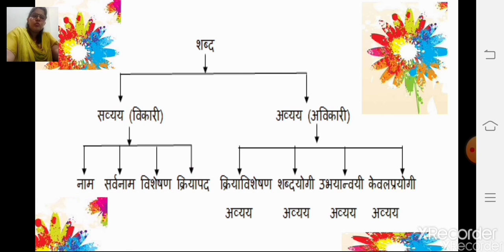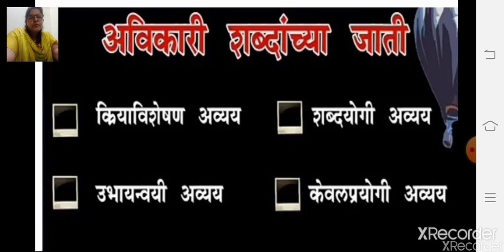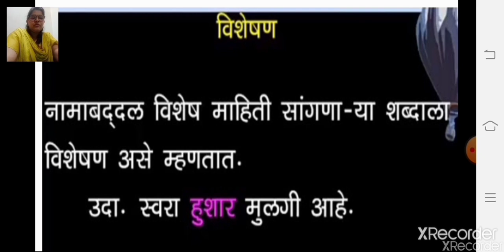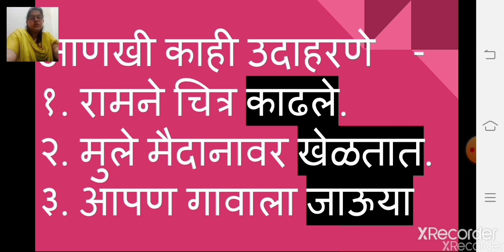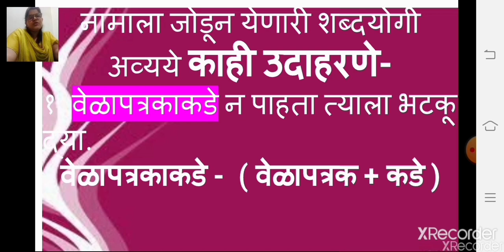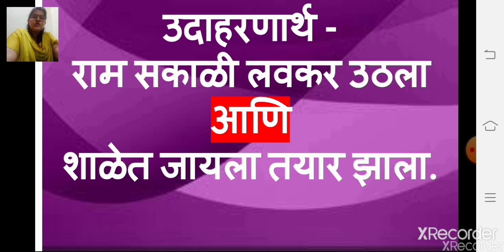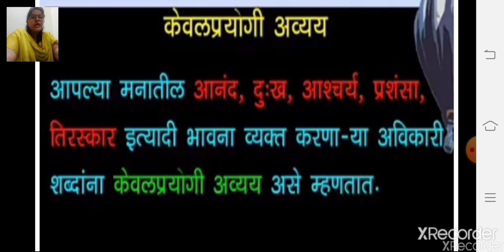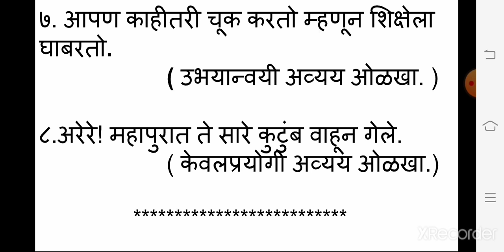class 8 marathi grammar parts of speech revision 4 september 2020